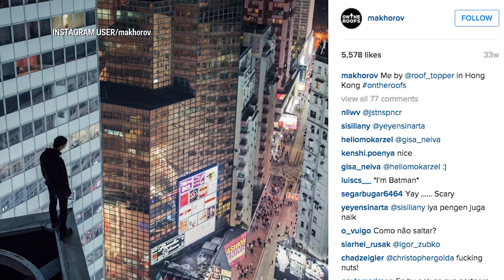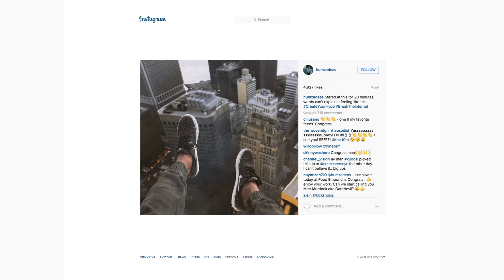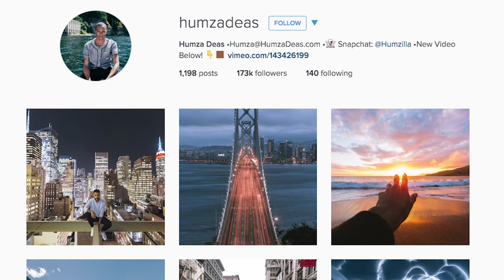Urban Outlaws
You know those YouTube videos of the crazy Russians dangling from skyscrapers in China? How about the urban outlaws who train surf with their cameras rolling?

Do today's daredevils, stars of Instagram and YouTube, have anything in common with the original master of the high-stakes spectacle, Philippe Petit? After all, what could be more subversive and outrageous than walking on a tightrope between the two World Trade Center towers during rush hour on a Tuesday morning in 1974?

Masters of spectacle, past and present: What drives them? We asked and here's what we found out.

Executive Producer: Diane Galligan

Producer: Josh Wolff

Cinematography: Sam Rega, Andrew Stern, David Fang